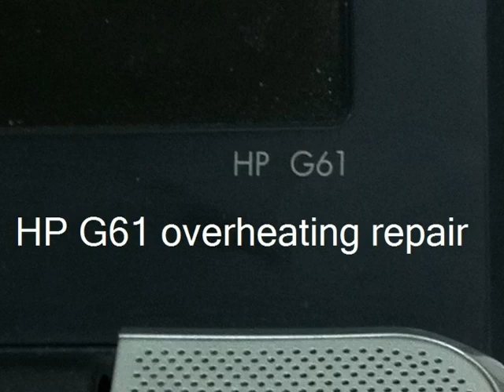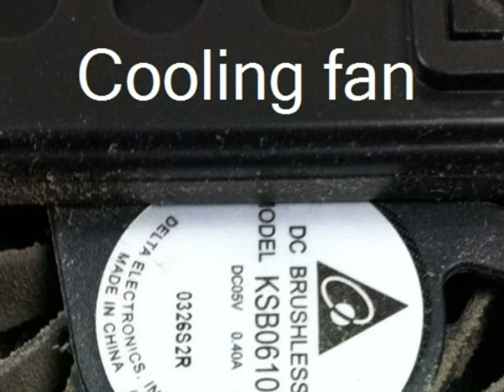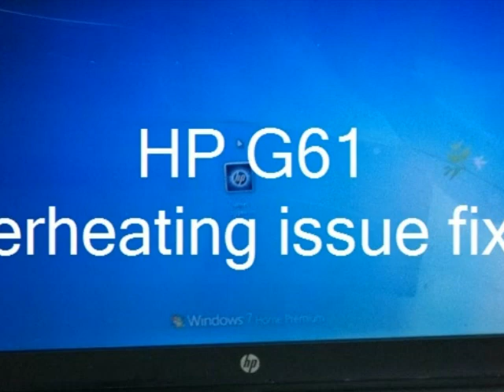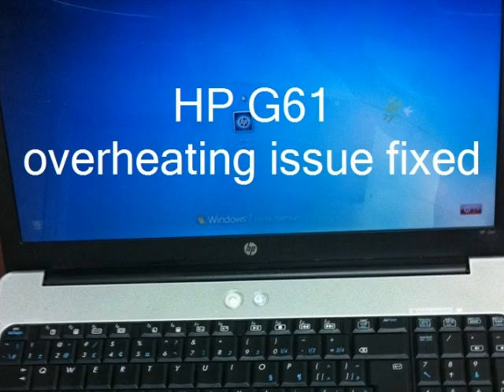HP G61 overheating repair - by Laptop Specialist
THIS IS A BRIEF INSTRUCTION.